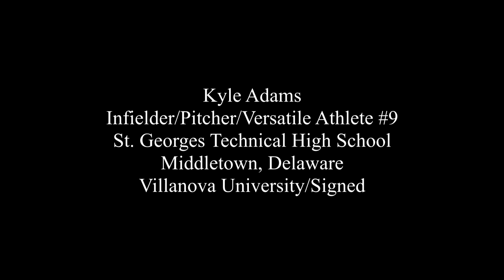Kyle Adams - Class of 2015 Infielder